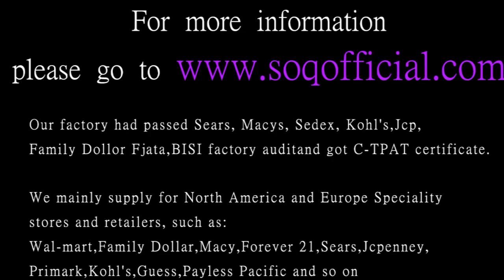European and American silver geometric zircon female ring jewelry